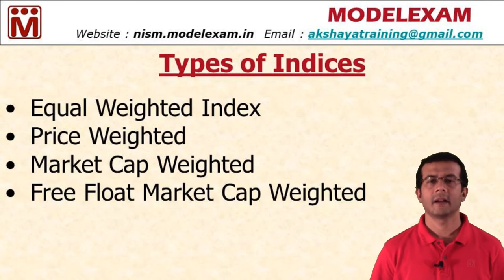இன்டெக்ஸ் வகைகள் | Types of Indices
இன்டெக்ஸ் வகைகள் - Equal Weighted, Price Weighted, Market Cap Weighted, Free Float Market Cap Weighted Indices